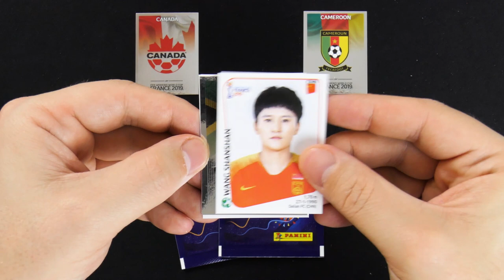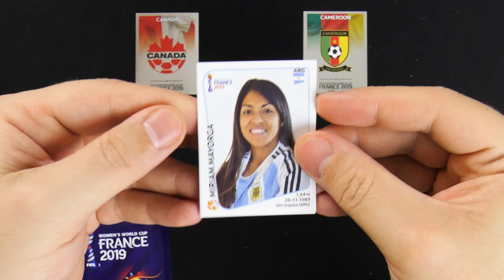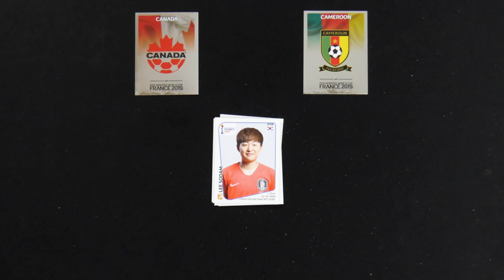KANADA - KAMERUN 1:0 | 10.06.2019 | FIFA Womens World Cup France 2019 - Panini Sticker Orakel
►►  Das collectosk Panini Sticker Orakel zum Spiel 9 der Frauen Fußballweltmeisterschaft in Frankreich: KANADA - KAMERUN am 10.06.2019 um 21:00 Uhr - Schreib deinen Tipp in die Kommentare! ◄◄

Mit dem FIFA Womens World Cup France 2019 findet in der Zeit vom 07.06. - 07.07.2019 das bedeutendste Turnier im Frauenfußball in Frankreich statt.

collectosk wird alle 52 Spiele des Turniers mit den Panini FIFA Womens World Cup France 2019 Stickern orakeln. Die Sticker und das 60 seitige Album gibt es überall im Handel oder im Panini Online Shop. Preis für das Album ist 2,50 €. Die Stickertüte mit 5 Stickern kostet 0,90€.

Danke an diese Stelle an Panini Deutschland,  die durch das zur Verfügung stellen der FIFA Women's World Cup France 2019 Sticker diese Orakel-Videos ermöglichen.

collectosk
Postfach 1130
55204 Ingelheim am Rhein